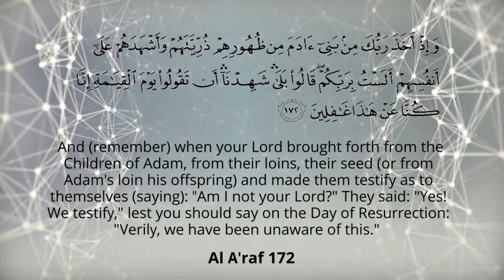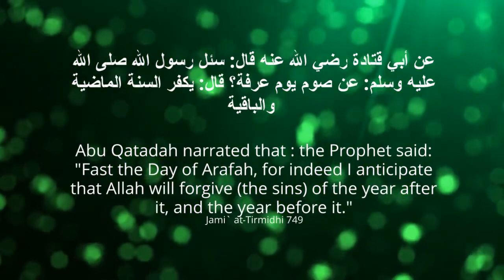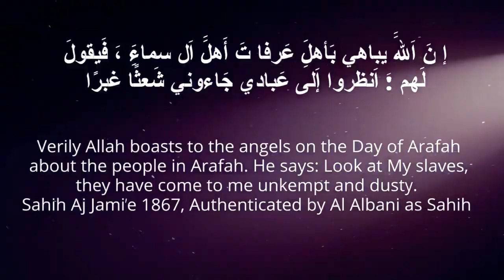Grand Day of Arafah